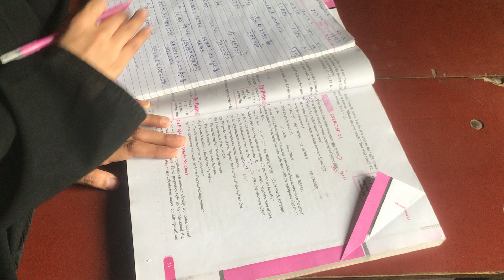STD 6 CH 2 EX 2 1 MATHS